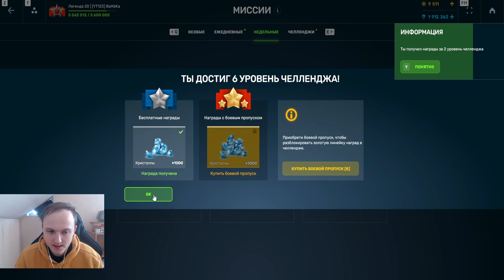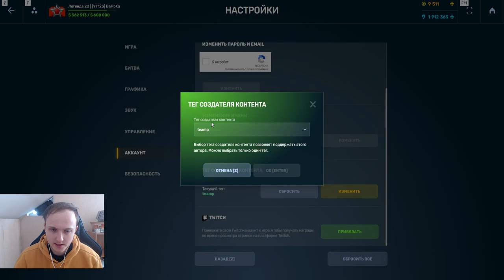ЭТО ОЧЕНЬ ВКУСНО! ОТКРЫЛ ВСЕ КОНТЕЙНЕРЫ НА БЕЗ ДОНАТЕ И ПОЛУЧИЛ ЛУЧШИЕ ПРИЗЫ В ТАНКАХ ОНЛАЙН